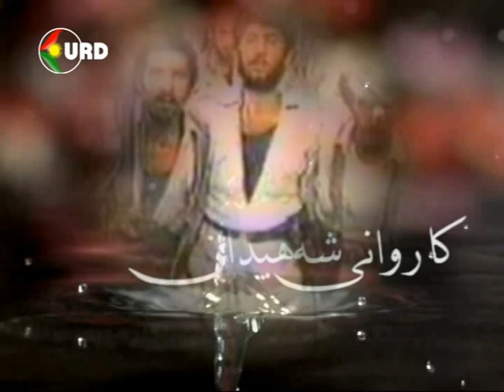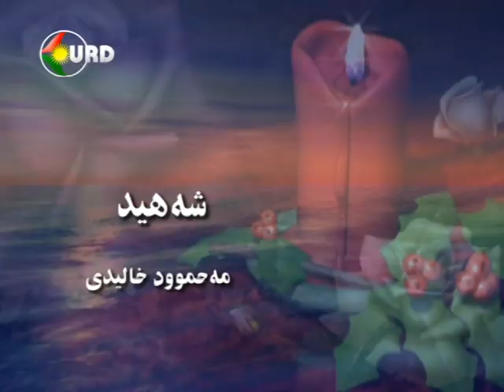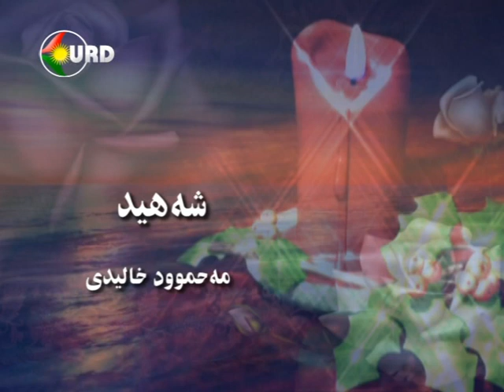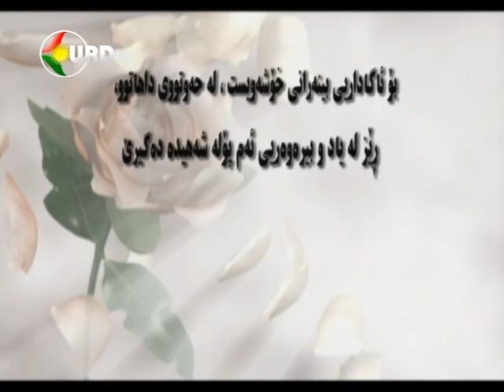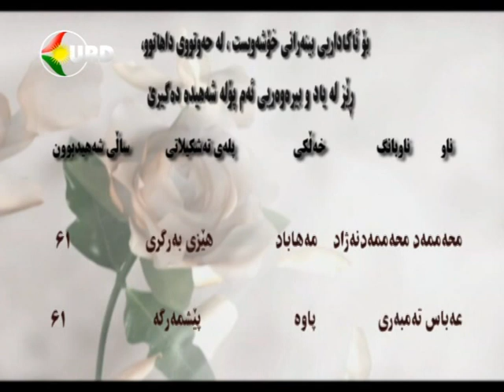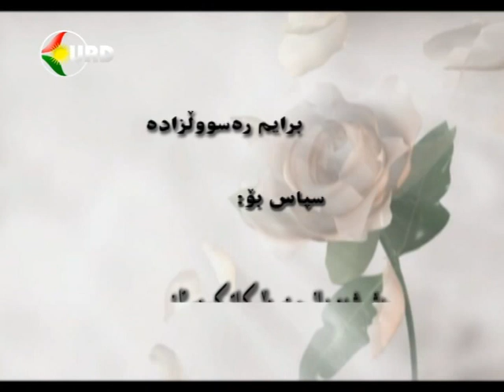kurd channel - barnami karwani Shehidan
بەرنامەی کاروانی شەهیدان